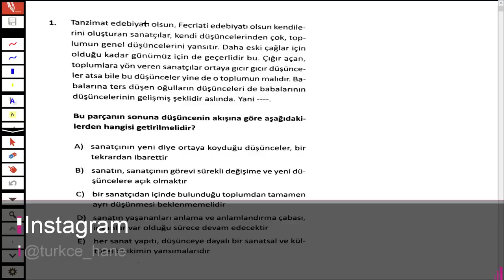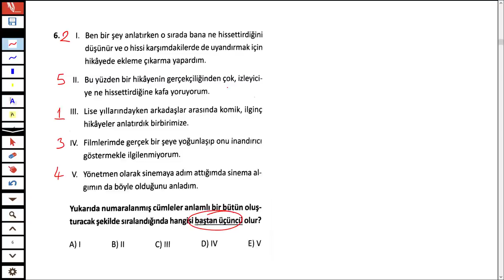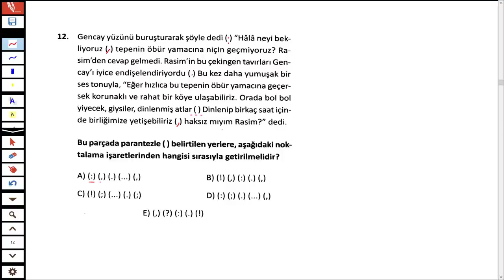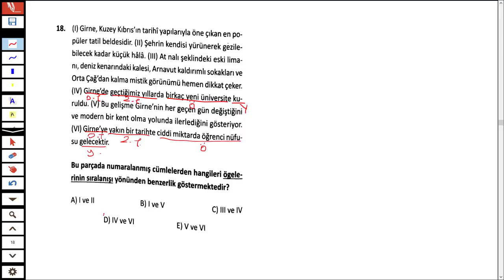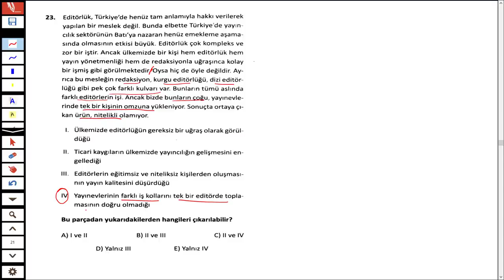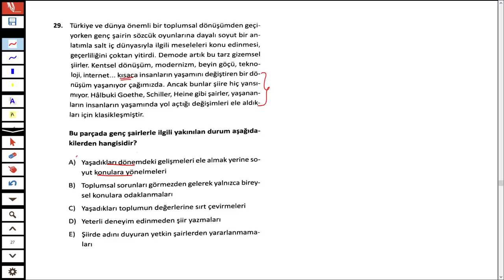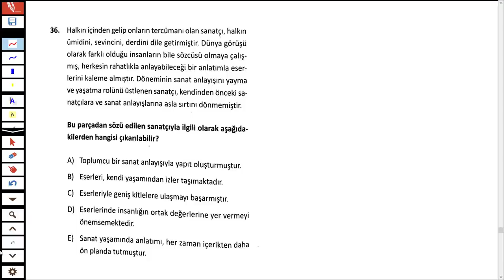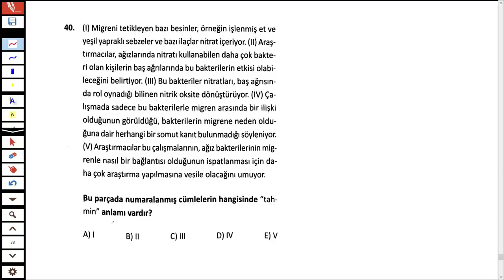ÖZDEBİR 3 - ŞUBAT 2019 TÜRKİYE GENELİ SINAVI - TÜRKÇE - TÜRKÇEHANE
ÖZDEBİR YAYINLARI 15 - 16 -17 ŞUBAT 2019 TÜRKİYE GENELİ SINAVI - TÜRKÇE - TÜRKÇEHANE

Arkadaşlar bu videoda 15-16-17 şubat 2109 tarihlerinde yapılan Özdebir Yayınları Türkiye geneli deneme sınavının Türkçe çözümlerini sizler için yaptım.

İyi seyirler.